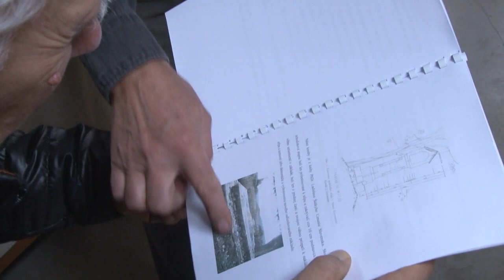Ján Nepomucký čaká na svoje umiestnenie v kaštieli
Socha svätého bude mať po ťažkých rokoch svoje nové miesto.